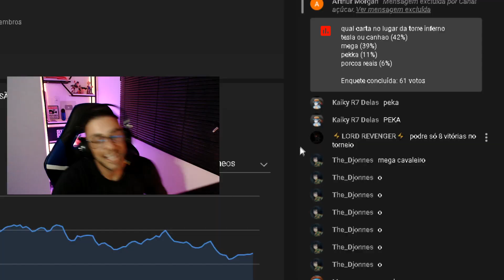ESSE CARA JOGOU MUITO CLASH ROYALE | DE NOOB A TOP 1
Um deck de corredor tão rápido que até eu duvidei, parece ser um 2.6 melhorado pela habilidade desse jogador, falaram que ele jogou igual a o top 1 hog hider do clash royale, será mesmo tudo isso?